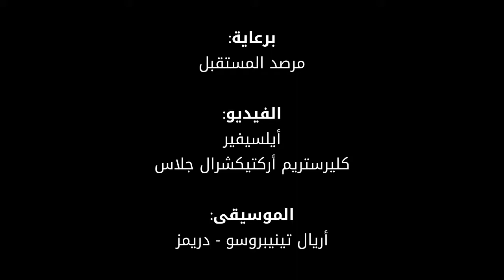شاهد: نوافذ ذاتية التظليل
قد لا نحتاج لمكيفات الهواء يوماً ما بفضل هذه النوافذ ذاتية التظليل حيث قام باحثون في معهد ماستشوستس للتكنولوجيا بتطوير نظام يمكنه التحول بسرعة من الشفافية للظل